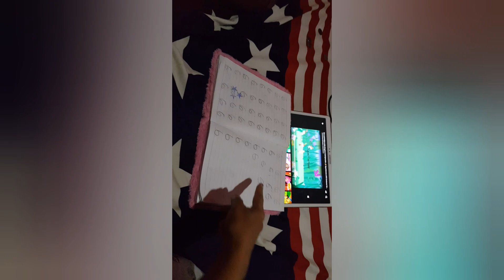Samut sari sa Pinas/Fermented Egg(Balot)/Nagaway si Kuya at si Diko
LDR/BIRACIAL COUPLE/BIRACIAL FAMILY/AGE GAP COUPLE/Foreigner's Wife (REALITY TV) PinayinUk